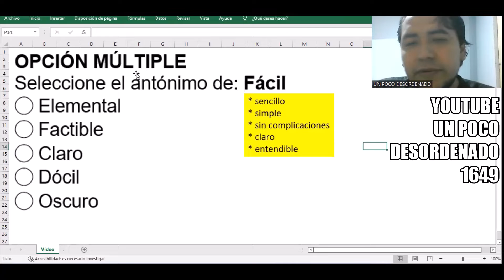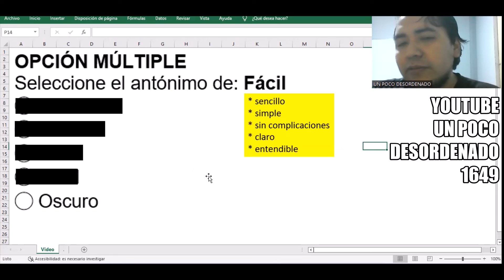1518 - Pregunta resuelta de antónimos " Fácil "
OPCIÓN MÚLTIPLE
Seleccione el antónimo de: Fácil
◯ Elemental
◯ Factible
◯ Claro
◯ Dócil
◯ Oscuro